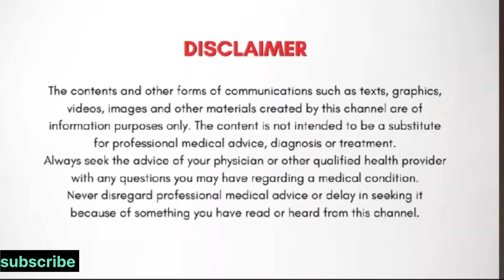पेट की चर्बी घटाने का अचूक तरीका 🙋‍♀️/Nordic Walking Benefits/How to reduce belly fat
My informative video links are given below

Age se kam dikhne ke secrets

fame priya
Fame priya from Up

famepriya